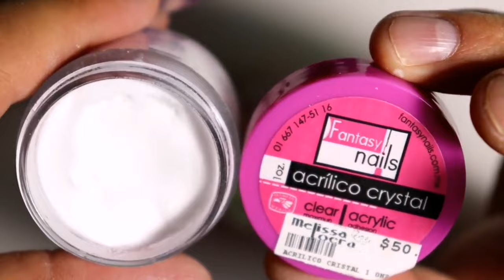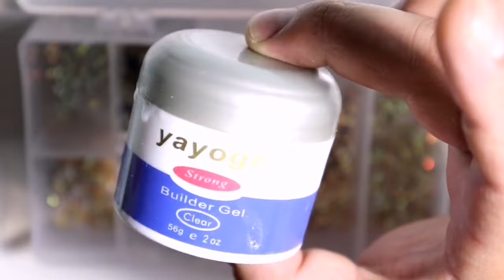uñas marmoliadas super elegantes